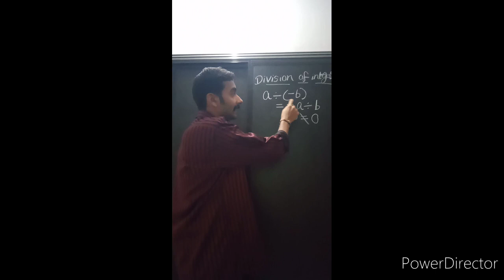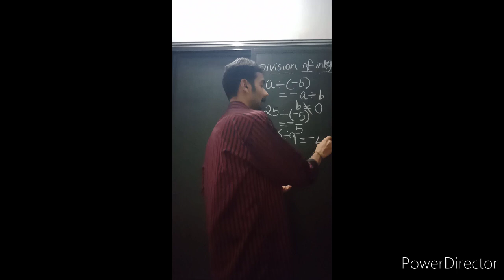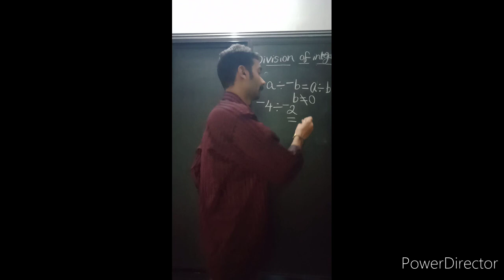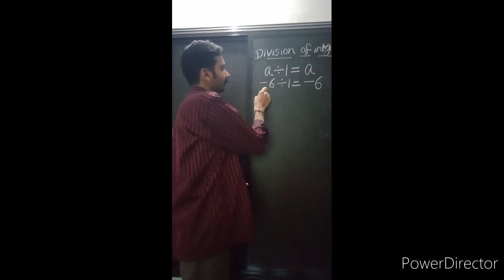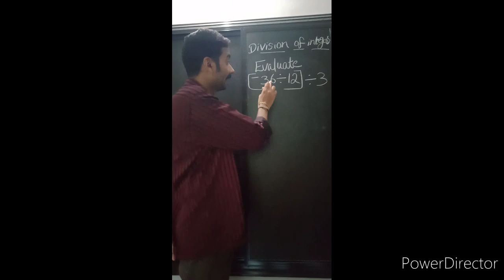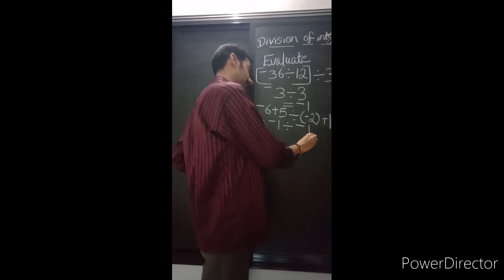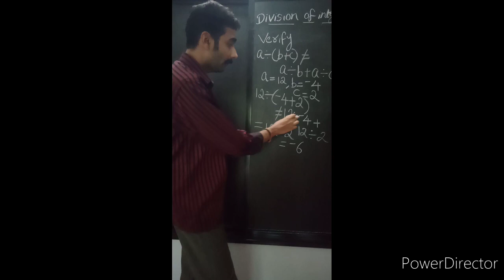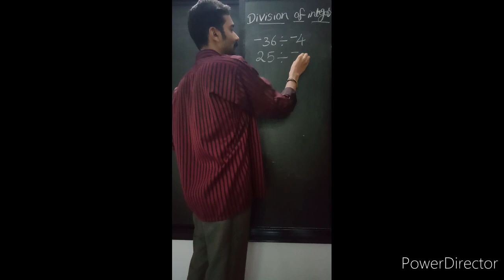Maths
Class 7